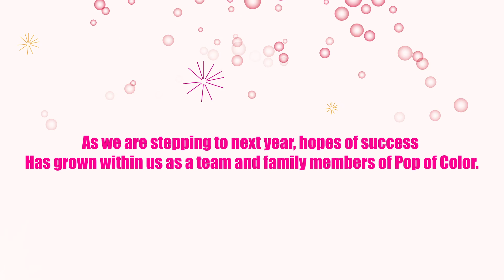Pop Of Color LTD Celebrate 9 years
On this blissful and memorable day of our company, we bring you a glimpse of our achievements over the years.